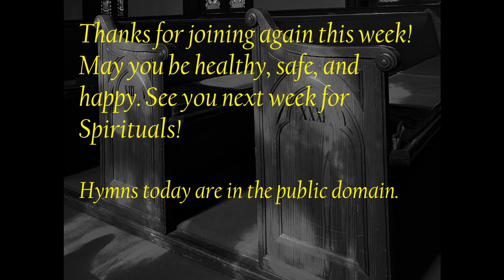Song Lovers Online #18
Cliff and Jean sing some more LEVAS hymns, including "What a Friend We Have in Jesus."